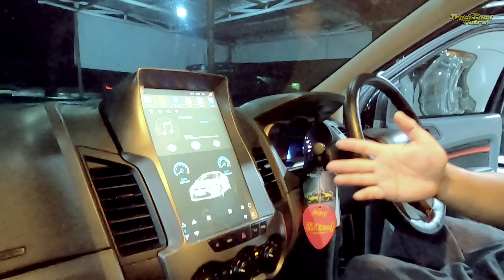FOR SALE XLS 2012 UPGRADE RAPTOR‼️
Terimakasih pak lek pak lek ku 🙏🏻